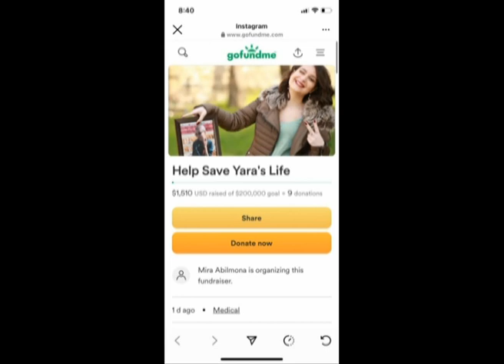مقدمة برنامج احلى صباح مع الاعلامية انطوانيت علوان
Youtube Management
Two Media Group